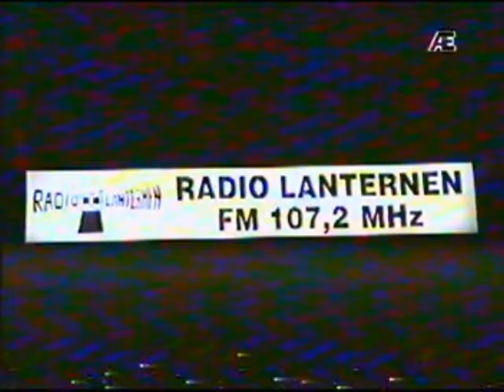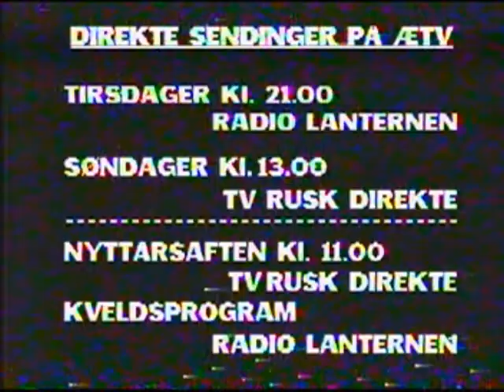Julekor på Radio Lanternen desember 1994 ÆTV